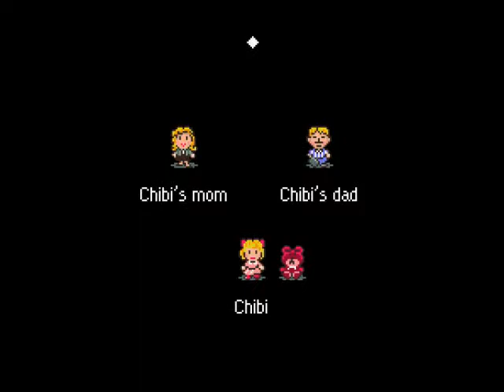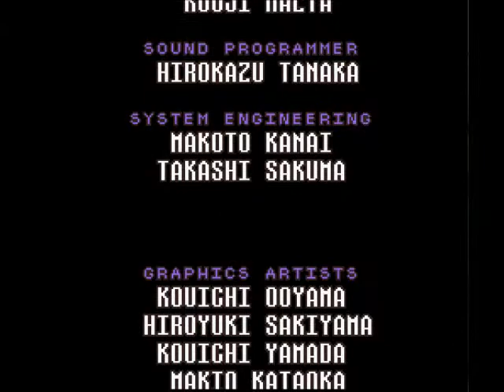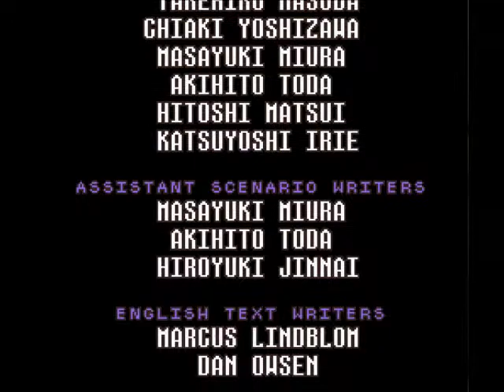Lets Play EarthBound part.60 End of Earthbound.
We have reached the end of EarthBound (Mother 2) and we watch the credits.